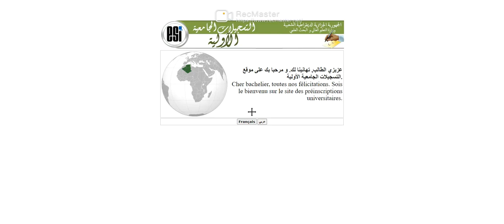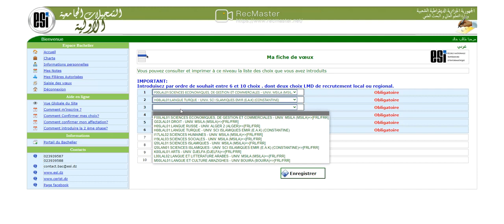Renseignement des informations personnelles et choix des voeux